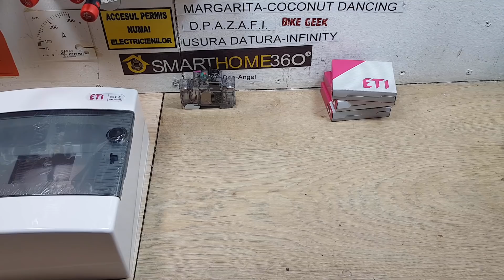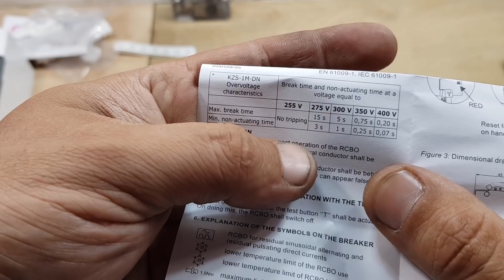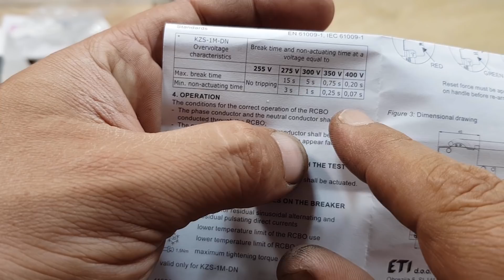Tablou electric Garsoniera sau Apartament 2 camere.Tablou mic dar All Inclusiv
Va jur ca nu am vazut pana acum asa protectie complexa.O sa ii face niste teste sa vedem ce si cum reactioneaza.

Link de unde se pot cumpara
Pretul este in jur de 24 de euro fara tva bucata.
Se livreaza prin curier sau se poate ridica de la sediu Eti Romania.
Urmeaza sa ajunca si cele cu curba B cat de curand.
Protectiile  sunt marca Proiectediversediy:)

Pretul este 130 ron bucata indiferent ca este Curba C sau Curba B.
Diferentialul din ele este Tip A .
Le voi numi mega protectii proiectediversediy .